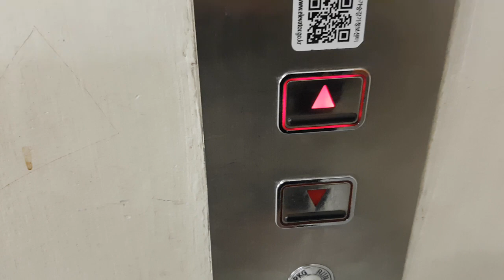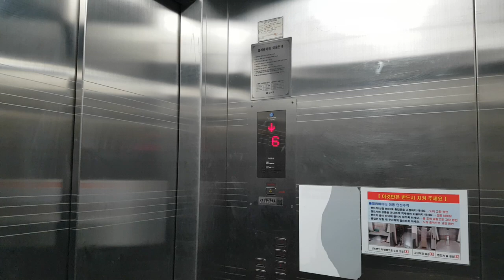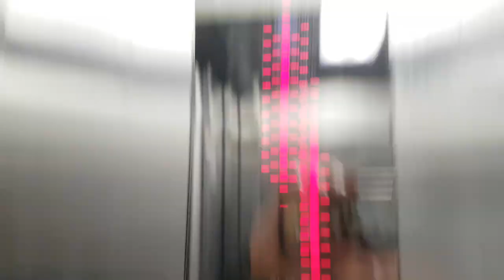경기도 용인시 수지구 포은대로 536 (죽전동) 신세계 사우스시티 나머지구간 5 티센크루프동양엘리베이터 탑사기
오르막, 내리막 도중 6층에 정차한점 양해바라며, 이곳은 직원들이 타는곳이나 엄청 혼잡할 수 있으니 탑사시 주의하시기 바랍니다.